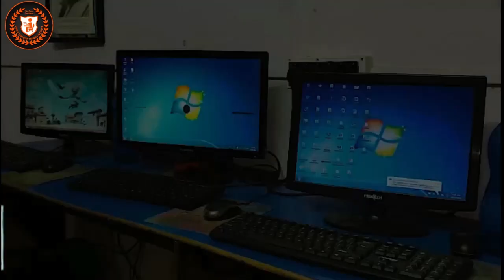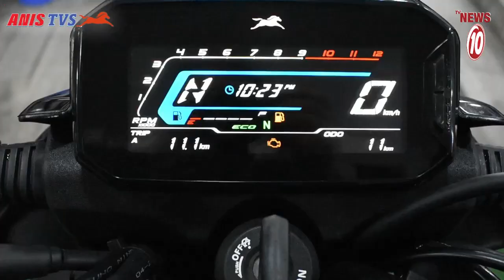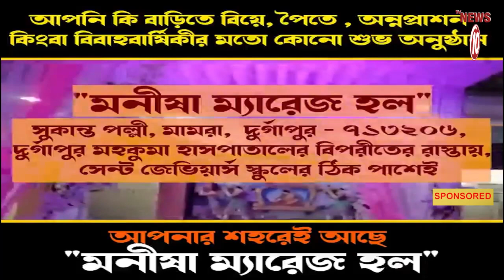দুর্গাপুরে প্রচুর পরিমাণে ফেনসিডিল উদ্ধার STF -র